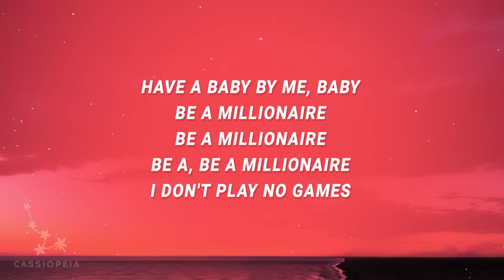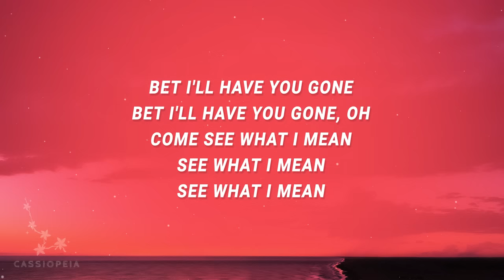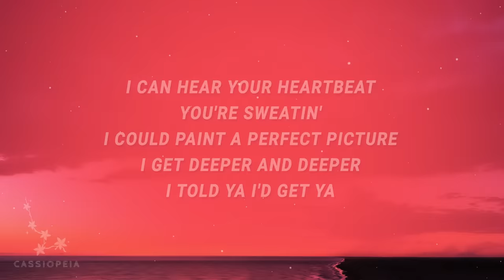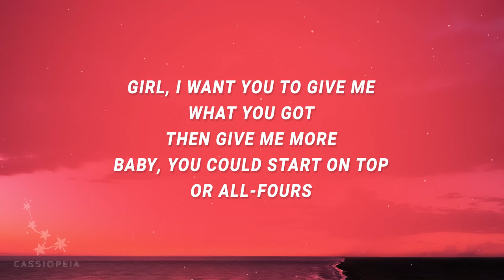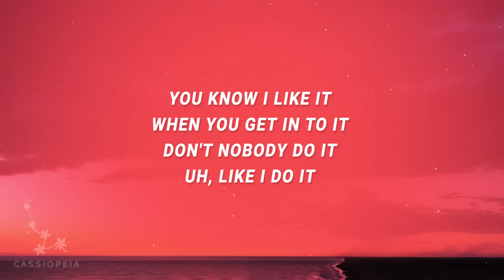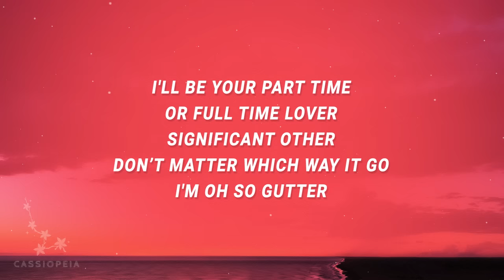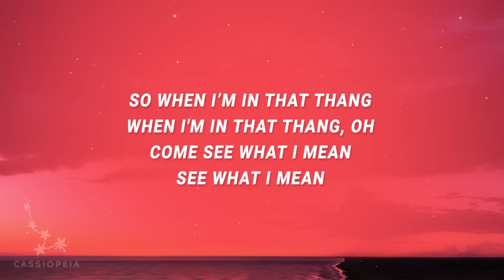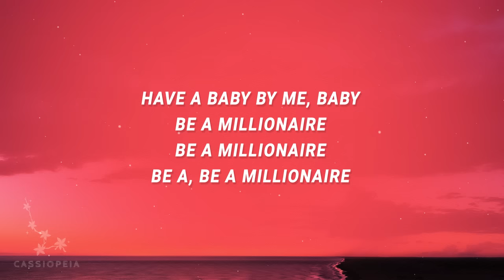50 Cent - Baby By Me (Lyrics) ft. Ne-Yo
50 Cent - Baby By Me ft. Ne-Yo

"Baby By Me" is out now.

(Lyrics):
[Chorus: 50 Cent]
Have a baby by me, baby, be a millionaire
Be a millionaire, be a, be a millionaire

[Refrain: Ne-Yo]
(Hey!) I don't play no games (I don't play no games)
So when I'm in that thang (when I'm in that thang, oh)
Come see what I mean (see what I mean)
See what I mean, oh (see what I mean)
I said little mama, put me on (baby, put me on)
Bet I'll have you gone (bet I'll have you gone, oh)
Come see what I mean (see what I mean), see what I mean
See what I mean, come see what I mean, come on

[Verse 1: 50 Cent]
First is her neck, yeah, then her back
Me I'm a freak, I get into all that
Girl, I'll perform for ya like a porno star
'Til you've had enough then I just need a little bit more
New music, new mood, new position
New erotic sounds, it's going down, now listen
I can hear your heartbeat, you're sweatin'
I could paint a perfect picture
I get deeper and deeper, I told ya I'd get ya
I'd work that, murk that, just the way you like it, baby
Turn a quickie into an all-nighter maybe
Your sex drive it match my sex drive
Then we be moving as fast as a Nascar rides
Switch gears, slow down, go down, whoa now
You could feel every inch of it when we intimate
I use my tongue, baby, a little sprung maybe
I had your head spinning saying ''50 so crazy''

[Refrain: Ne-Yo]
(See what I mean) Come see what I mean, come see what I mean

[Chorus: 50 Cent & (Ne-Yo)]
Have a baby by me, baby, be a millionaire (oh)
Have a baby by me, baby, be a millionaire (come see what i mean)
Be a millionaire, be a, be a millionaire (Lil mama, come see what I mean)
baby by me,50 cent,baby by me lyrics,baby by me 50 cent,
baby by me 50 cent lyrics,baby by me tiktok,50 cent baby by me,
Be a millionaire, be a, be a millionaire (Yeah, yeah, oh)

[Verse 2: 50 Cent]
Girl, I want you to give me what you got then give me more
Baby, you could start on top or all-fours
You know I like it when you get in to it
Don't nobody do it, uh, like I do it
Feel a rush from my touch
Get intoxicated, drunk off my love, call it Hennessy thug
Passion, you laughin', I make you smile on the regular
Tell me what you want, shawty, and that's what I'mma get to ya
Yo, I need you to be what I need more than liquor and weed
I need you to maybe give me a seed
I need you to give me a reason to breathe
I need you, I'm telling you so now you know what I need
I'll be your part time or full time lover, significant other
Don't matter which way it go, I'm oh so gutter
Girl, you could get it however you wanna get it
I'm feeling you, still I'm feeling you right now, I'mma get it

[Chorus: 50 Cent]
(Shawty said take it off, I'll take it off)
(Want me to break you off, I'll break you off)

Lyric video for Baby By Me by 50 Cent on Cassiopeia lyrics channel.